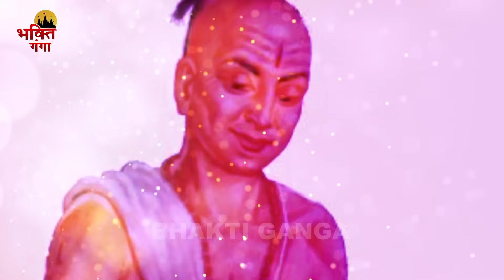लाखो लोगो की पसंद है ये राम भजन | Ram Se Bada Ram Ka Naam | Ram Bhajan Hanuman Bhajan 2024 Ravi Raj